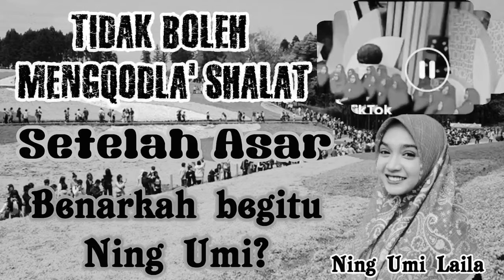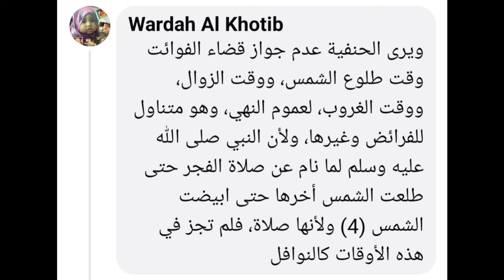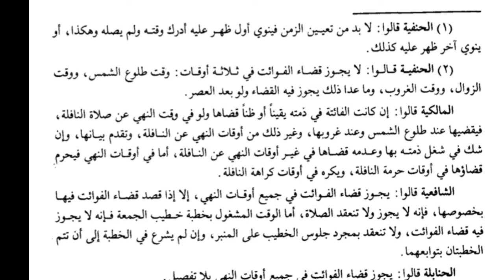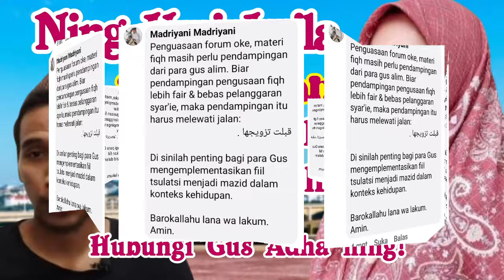Ning Umi Laila tidak salah? Hanafiyah sesuai pendapat Umi Laila? Benarkah?